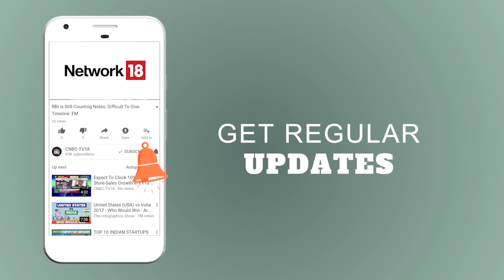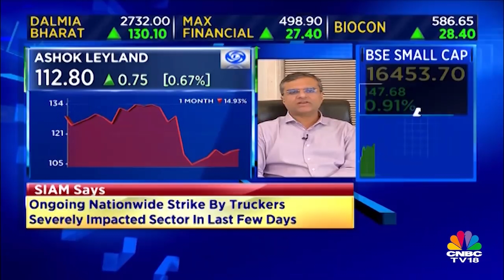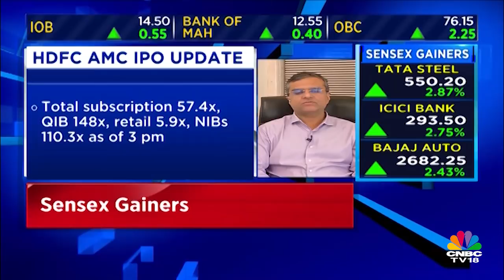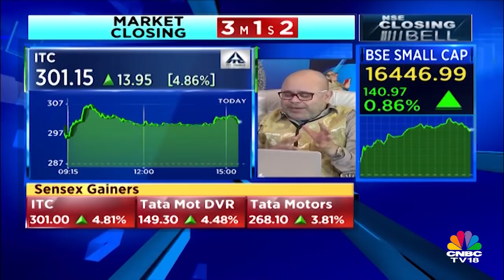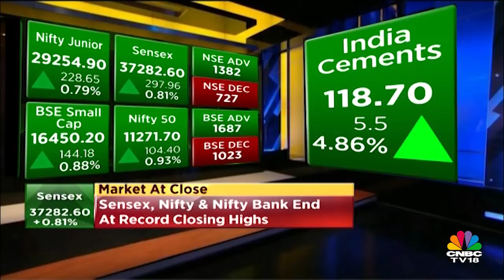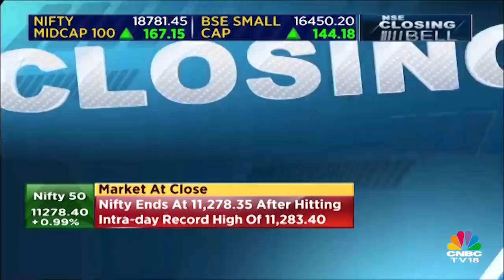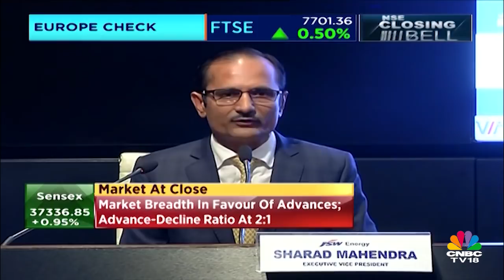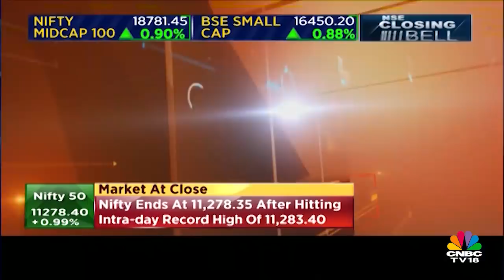Closing Bell (27th July, P2) | Ashwani Gujral & Mitesh Thakkar's BTST Calls | CNBC TV18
Watch market experts Ashwani Gujral & Mitesh Thakkar - as they share their BTST Calls for 27th July in our special show Closing Bell.